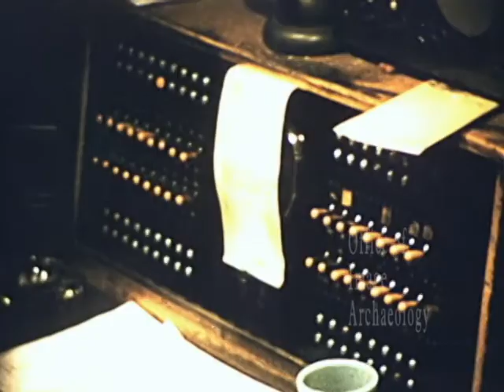1950s-60s, WHOS ON THE RADIO, THE MYSTERY DJ?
The truth is I am not even sure it is radio, possibly music publishing?
This is just a short clip that has me curious so if you recognize anything please share it with us.